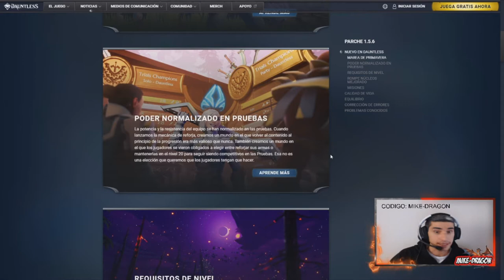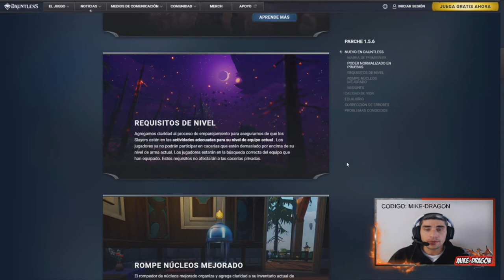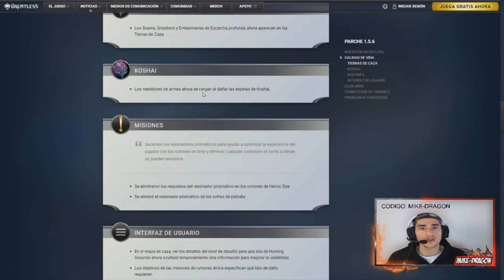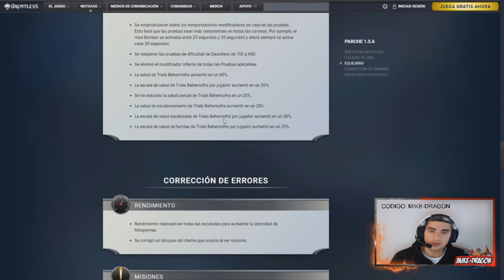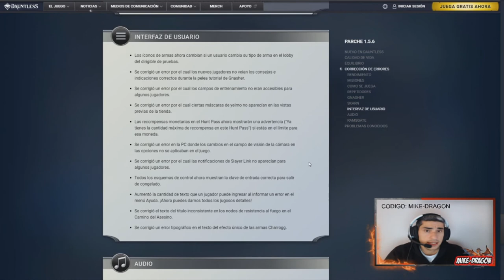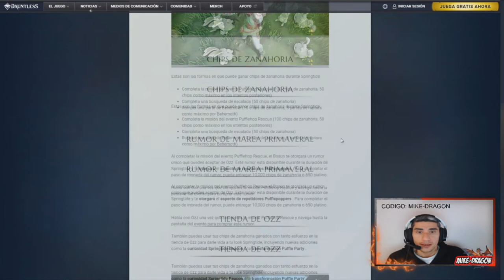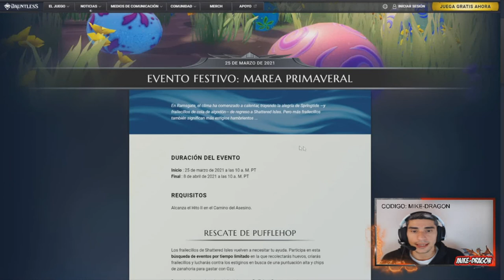Parche 1.5.6 MAREA PRIMAVERAL ///// Dauntless Reforged Español